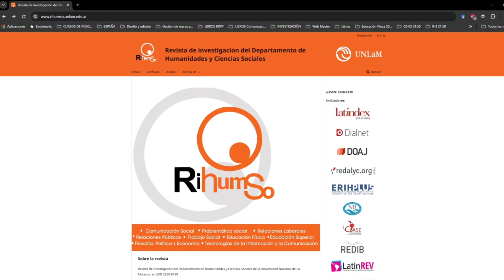CI#128 EF Formación de posgrado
En nuestra 13° temporada, Integrados es Conversaciones Integradas y este domingo compartimos un programón de EF conversando sobre posgrados.

Participan:
- María José Abriata (UNLaM): es Licenciada en Educación Física y  Licenciada en Kinesiología y Fisiatría. Es Docente universitaria y Coordinadora de la Licenciatura y el Profesorado en Educación Física de nuestra Universidad.
- Alejandro Añasco (UNLaM): es Magíster y Especialista en Educación con orientación en Gestión Educativa por la Universidad de San Andrés. Docente y Lic. en Educación Física por la Universidad Nacional de La Matanza. Profesor adjunto de la licenciatura de Educación Física en el Departamento de Ciencias Humanas y Sociales de la UNLaM.  Investigador categorizado del programa de incentivo a la docencia. Autor de numerosos artículos y capítulos de libros en Argentina y Brasil. Coordinador del equipo de currículum de Educación Física del Ministerio de Educación de la Ciudad de Buenos Aires.
- Gabriel Gastélum Cuadras (México): es Magíster en Ciencias del Deporte, y Magíster en Psicomotricidad. Doctor en Actividad Física y Salud. Docente-investigador de tiempo completo en la Facultad de Ciencias de la Cultura Física de la Universidad Autónoma de Chihuahua. Forma parte del núcleo académico del Programa Doctoral en Ciencias de la Cultura Física. Es autor y coautor de, al menos, 75 artículos científicos; ponente en más de 25 congresos nacionales e internacionales. Miembro activo del Consejo Mexicano para la Acreditación de la Enseñanza de la Cultura de la Actividad Física. Representante de la Universidad Autónoma de Chihuahua en la Red Internacional de Motricidad Humana.
- Aldo Rodrigo Martínez Araya (Chile): Doctor en Ciencias de la Actividad física y Calidad de vida, Magíster en Kinesiología, especialidad Biomecánica, Director de la carrera de Kinesiología, Director del Magíster en Deportes y Actividad Física, Director del Magíster en Gerontología para un Envejecimiento activo, Editor general de la Revista Chilena de Rehabilitación y Actividad física y Director del grupo de investigación en el Movimiento humano (GIHM) de la Facultad de Ciencias de la Salud, Universidad Autónoma de Chile.
- Felipe Quintão de Almeida (Brasil): Doctor y Magíster en Educación por la Universidad Federal de Santa Catarina. Licenciado en Educación Física por la Universidad Federal de Espírito Santo (UFES). Tiene experiencia en el área de Educación y Educación Física, con énfasis en: educación física escolar y epistemología de la educación física. Fue editor de la "Revista Brasileña de Ciencias del Deporte (RBCE)" y de los "Cuadernos de Formación de RBCE". Es profesor de la Universidade Federal do Vale do São Francisco (UNIVASF) y del Programa de Posgrado de la Universidad Federal do Espírito-Santo (PPGEF/UFES), donde fue coordinador del Programa de maestría y doctorado entre 2020 y 2024.
- Sofía Rubinstein (Uruguay):  es Doctoranda en la Facultad de Psicología de la Universidad de la República; Magíster en Ciencias del Movimiento Humano por la Universidad Federal do Rio Grande do Sul; y Licenciada en Educación Física por la Universidad de la República. Es Investigadora en el Instituto Universitario Asociación Cristiana de Jóvenes.
- Lizzeth Marcelly Torres Quintero (Colombia): Doctora en Educación por la Universidad San Buenaventura, Cali. Magister en Educación y Desarrollo Humano por la Universidad de Manizales. Especialista en Educación Multicultural de la Universidad del Cauca. Licenciada en Educación Física y Salud por la Universidad del Valle, Cali. Actualmente se encuentra vinculada a la Universidad del Cauca- adscrita a la Facultad de Ciencias Naturales, Exactas y de la Educación. Departamento de Educación Física, Recreación y Deporte, en actividades de docencia e investigación en pregrado y posgrado.

Equipo Integrados/CI
Conducción: Florencia Romano
Producción: Daiana García - Agustina Godoy
Operación técnica y sonido: Maximiliano Brandoli

- Apoyo a la autonomía en educación superior con énfasis en ciencias de cultura física (Gabriel Gastélum Cuadras)
- Análisis de los factores que influyen en la calidad de la educación física en México: la perspectiva de la supervisión escolar (Gabriel Gastelum Cuadras)
- Expectativas laborales de los candidatos a profesor de educación física en México (Gabriel Gastélum Cuadras)
- Formación de profesores en educación física: la experiencia de la posgraduación en Colombia (Felipe Quintão de Almeida) .
- La investigación formativa en la acreditación de los programas de educación física (Lizzeth Marcelly Torres Quintero)